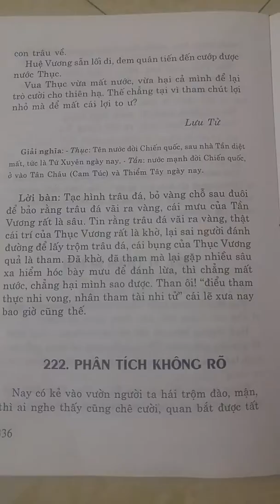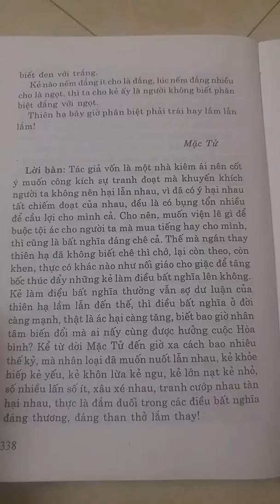Cổ học tinh hoa - Phân tích không rõ